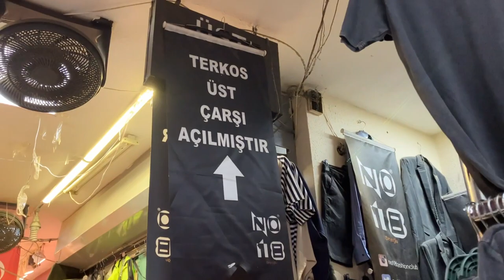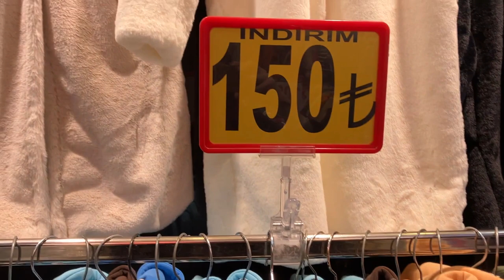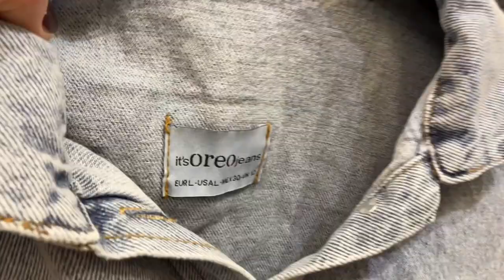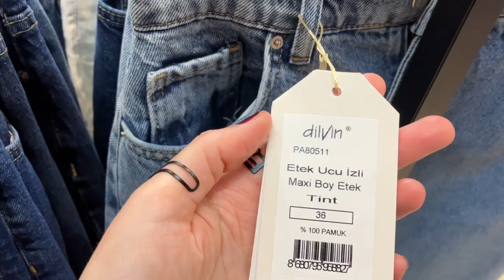2.Bölüm - Terkos Pasajı, Terkoz Çıkmazı, İstiklal Caddesi, Beyoğlu İSTANBUL, 2 Şubat 2023, Alışveriş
2.Bölüm - Terkos Pasajı, Terkoz Çıkmazı, İstiklal Caddesi, Beyoğlu İSTANBUL, 2 Şubat 2023, Alışveriş Vlog.

Adres: Terkos Pasajı. Terkoz Çıkmazı, İstiklal Caddesi, Asmalımescit, Beyoğlu / İSTANBUL (İstiklal Caddesi'nin ortasından, Tünel tarafına daha yakın olan bir konumda, Candy Shop ve inşaatın arasında yer alıyor).